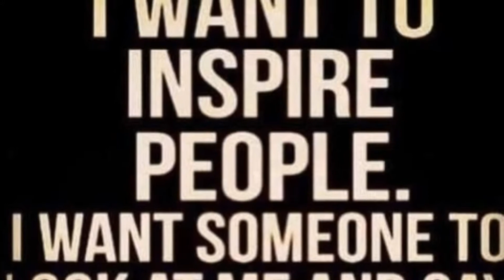The Compel Project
Upload 30-60 second inspirational videos with your family, friends or just you, yourself and more you! (as long as under 5 minutes upload anyway)
SUBMIT YOUR VIDEOS TO: